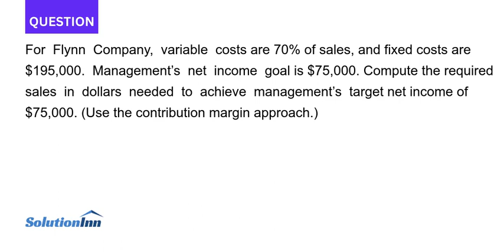For Flynn Company variable costs are 70 of sales and fixed costs are 195 000. Managements net income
[Solved] - For Flynn Company, variable costs are 70% of sales, and fixed costs are $195,000. Managements net income goal is $75,000. Compute the required sales in dollars needed to achieve managements target net income of $75,000. (Use the contribution margin approach.)...